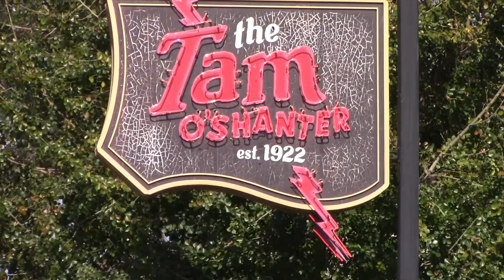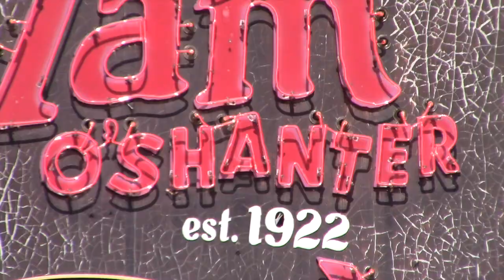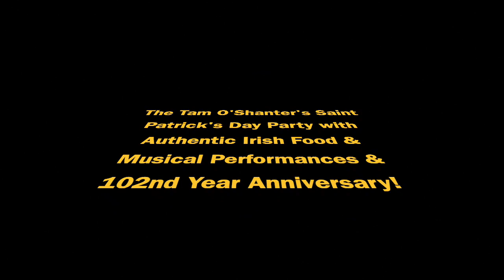The Tam O'Shanter's Saint Patrick's Day Party with Irish Food & Musical Performances, & 102 Years!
Our news team just got back from covering the LA Marathon, and we just arrived in time for our Saint Patrick's Day TV special, where we will take you inside the Tam O’Shanter, for their epic "St. Paddy's Day Bash" and to celebrate their 102nd Year Anniversary- which is a major historical Centennial milestone- being Los Angeles' oldest restaurant owned and operated by the same family in the same location on 2980 Los Feliz Blvd. in "East Hollywood" and south of Burbank.

The Tam kicked off its 102nd Year Anniversary with a wild party, great Irish food like their authentic Irish meals of Corned beef and cabbage simmered with potatoes and carrots for a traditional Irish meal that's the perfect centerpiece for St. Patrick's Day!  The Tam had a vast variety of whiskeys & drinks like Green Beer, & live musical performances in a big white tent just outside of the restaurant, from 3 great authentic Irish Bands like: Whiskey Sunday- who are true Irish Americana! They had the entire audience up on their feet, having the time of their lives, and singing along with some of the songs! Many people where wearing authentic Irish clothing, shoes and hats, but at least some green. People of all ages were dancing right in front of the stage, and a fun time was had by all! You can see their great musical performance on this TV show.

Throughout the year the Tam has more of these great musical performances by these great bands. All 3 of the bands performed for a total of more than 11 hours- going from 12 noon to past 1130PM!  The Tam is open every day again, to serve people with the finest authentic Irish food, with the same excellent quality like in Ireland!

On this TV show: Entertainment Today and Entertainment & Sports Today's Producer: Steve Taylor interviewed John Lindquist the Manager- of the Tam for 16 years, who told us about their Annual Saint Patrick's Day Party and live musical entertainment, and how they import the finest Corned beef in the world for only a 2-month period before and after Saint Patrick's Day serve to its' guests. This year they had 800 Pounds of Corned beef, and 1000 pounds of Cabbage.

John told us about the great history of the Tam dating back to when they were on a dirt road when they opened up in July of 1922, how the local movie studios Execs like Walt Disney would eat their everyday since his movie studio didn't have a commissary, and many legendary celebrities would go there on a regular basis. The Tam O' Shanter still specializes in just the kind of comfort food that Walt liked: steak & potatoes. Walt's favorite dish was “Toad In The Hole” – a Scottish mix of filet mignon, mushrooms, onions and Guinness gravy, all served in a Yorkshire Pudding. While he was eating at his table, Walt would doodle on the back of napkins the etchings for the rides and attractions that you can still see now in Disneyland! Those same etchings are imprinted in his table today!  In fact, Walt Disney himself had his own reserved table there for himself right by the fireplace, that now has a plaque on it (see below photo). So YOU too can eat at exact same table as Walt Disney once did: the man that started it all, one of the pioneers of the movies and showbiz! Just call for reservations and ask for table #31. This is the 2nd most requested table in this restaurant. Walt himself favored the fireplace-adjacent Table 31, an inclination that the Tam O’Shanter now commemorates with the signature “Table 31” cocktail, as well as a plaque on the table itself.

You can also ask to eat at the same table as America’s Hero, & Cowboy, and the legendary iconic Actor: John Wayne! John would always have his meals at table #15 - so you can request that table for yourself the next time to want to dine at the Tam! This is the #1 most requested table at the Tam. On this show we will show you John Wayne's table, to let you know how it feels to sit there!

Then John went on to tell us how with 4 generations The Tam is the longest family owned and operated restaurant at the same location in the country! Today still, the restaurant remains in the family, and is led by Ryan O'Melveny Wilson, CEO of Lawry's Restaurants Inc. and the Great-grandson of the original founder: Lawrence Frank!  The Tam O'Shanter was opened by Lawrence Frank and Walter Van de Kamp in 1922, and originally was named Montgomery's Country Inn until 1925, so after 102 years the Tam is L.A.’s oldest continuously operating, same-family-owned restaurant- going back 4 generations, in the same location in Atwater Village, California, right near Griffith Park on Los Feliz Blvd!

We hope to see you all soon! To watch other shows go to: EntertainmentandSportsToday.com